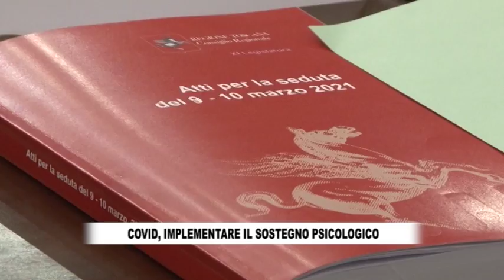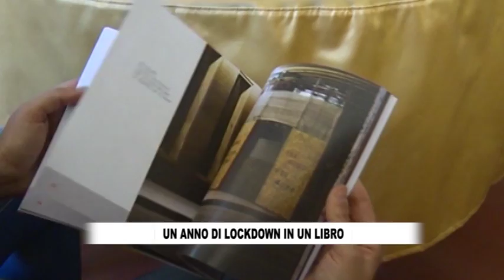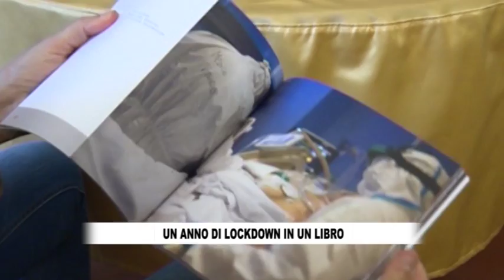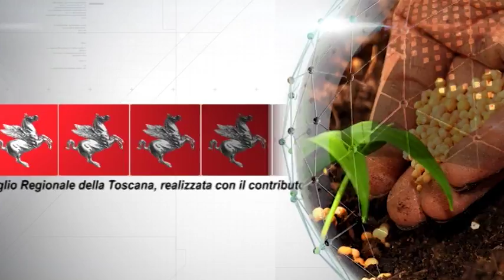RTV38 - LA VOCE DEL CONSIGLIO 676